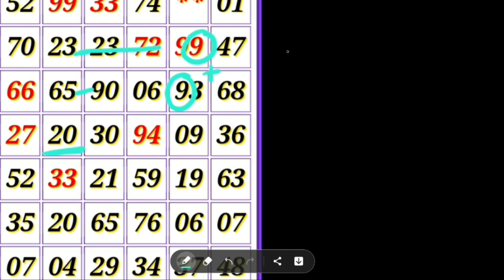Kalyan today 24-05-2022 || STRONG OPEN trick today FIX || satta matka kalyan || @KALYAN LIVE SHOW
KALYAN MATKA TODAY 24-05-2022 satta matka kalyan result |  Tuesday SINGLE SHOOT JODI PANA KALYAN

Satta Matka
Kalyan today
Fridabaad trick
Gail trick
Disavar trick
Dilli trick
Faridabaad matka
Gail matka
Disavar matka
Dilli matka